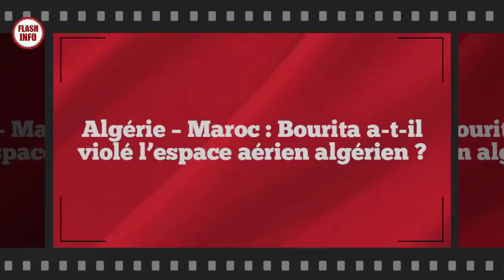TF1 prépare des reportages hostiles à l’Algérie, Bourita a-t-il violé l’espace aérien algérien ?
TF1 prépare une série de reportages hostiles à l’Algérie : Après l’AFP le complot tombe le masque.

Film sur l'Emir Abdelkader: le président Tebboune prend une décision.

Algérie – Maroc : Bourita a-t-il violé l’espace aérien algérien ?